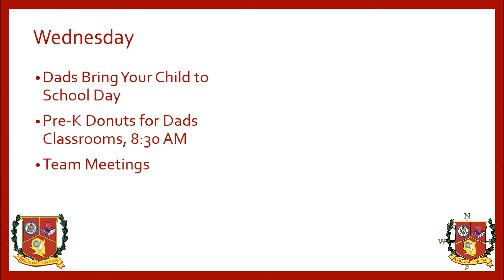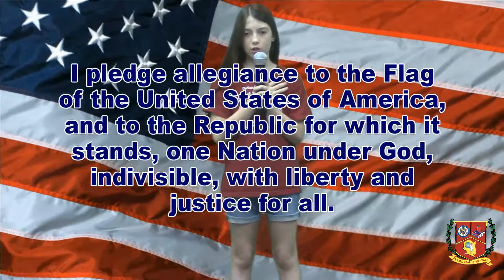WDTS News 09-28-16